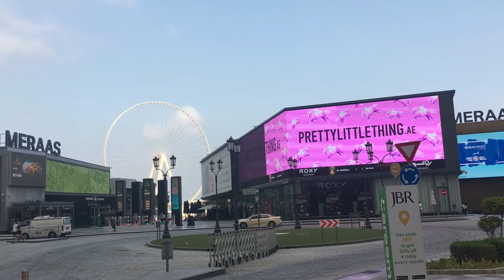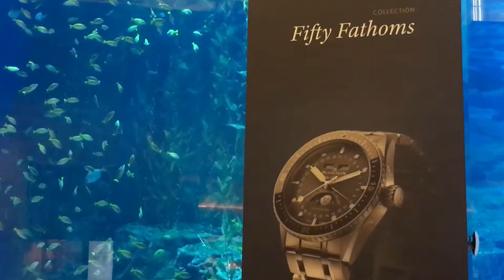dubaimarina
Early morning walk @ DUBAI MARINA